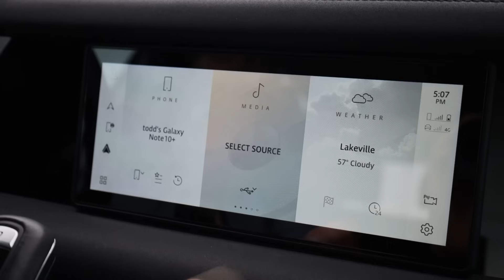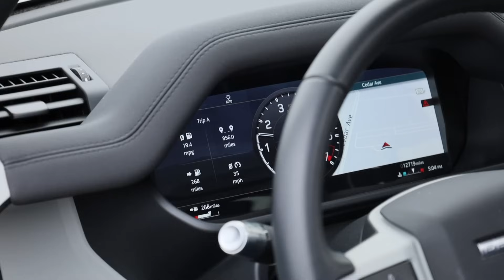The truth about Owning a Land Rover Defender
This video recaptures our experience in the last year of ownership.  We have put on 12,500 miles in that year.  There were a few issues, we take some time to talk through what was done in this past year.  We leave it up to you to determine if the Land Rover is Dependable.  Can a Defender be a reliable vehicle? We talk specific to the 90 in a couple areas.